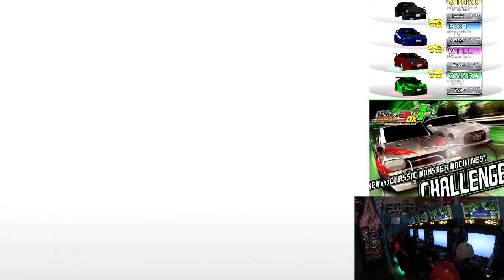Maximum Tune 3DX+ 4 way battle WILL JZA80 / RX8 SE3P / S30 JINKU / OMAR SE3P [FUKUOKA]